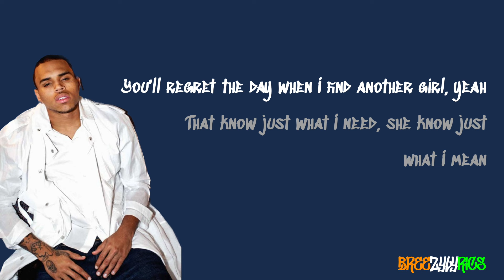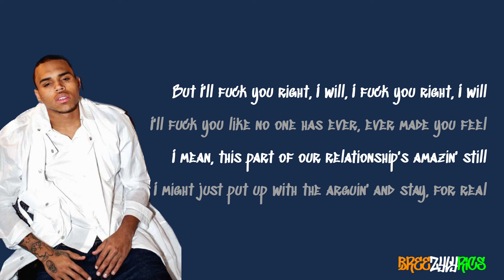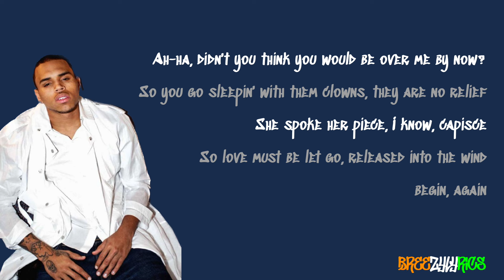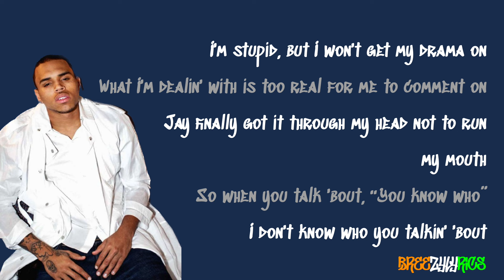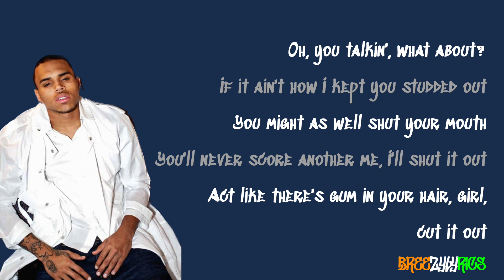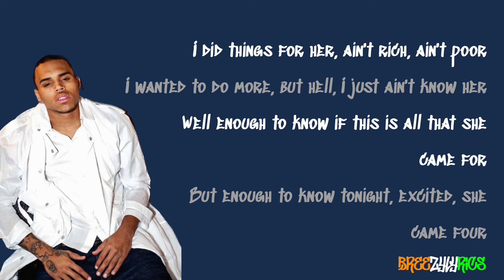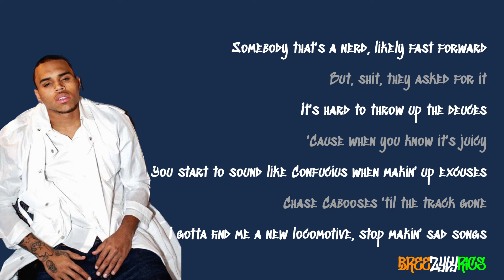Chris Brown - Deuces (Remix) [feat. Drake, T.I., Kanye West, Fabolous & André 3000] [LYRIC VIDEO]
High quality, professional lyric video for Chris Brown's Deuces (Remix) featuring Drake, T.I., Kanye West, Fabolous & André 3000, a remix from 2010.